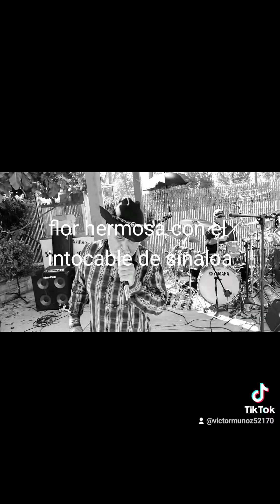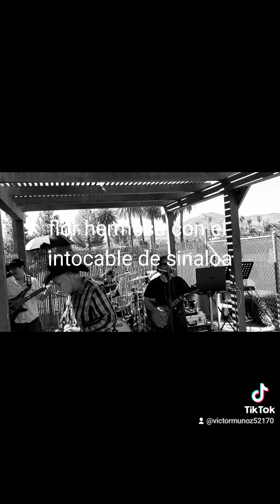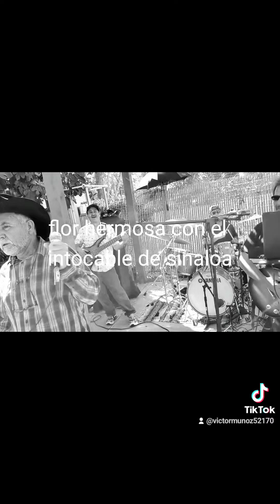el intocable de sinaloa tema Flor hermosa